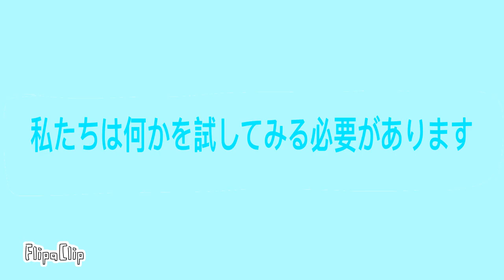(Japanese version) kalista's possible mission for characters 3 number-blocks with problems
About the kalistas channel:
list=PLkafF5P840R9LqmCto4etVNcN3X-1vI6H
Meet kalista and her friends:
Kalista